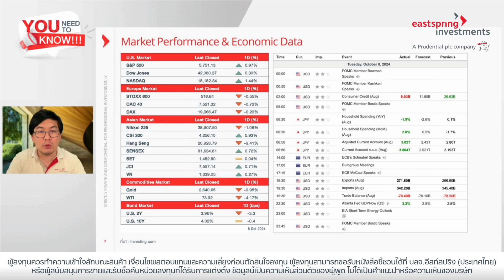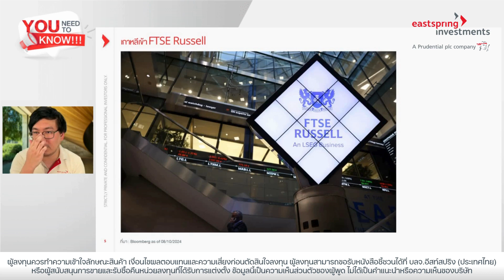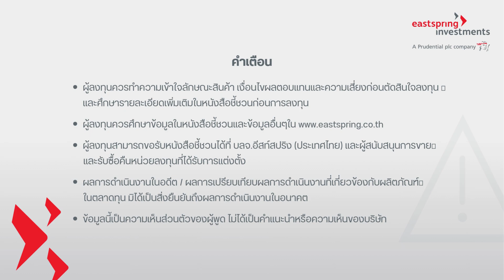หุ้นเทคฯ ปิดพุ่ง | You Need to Know ประจำวันที่ 9 ต.ค. 67